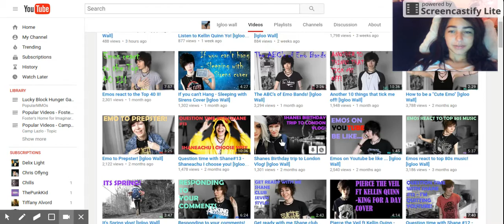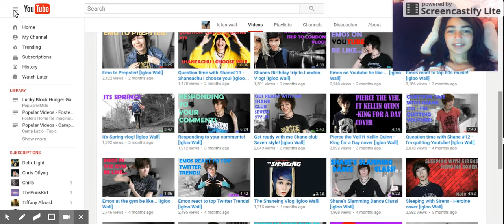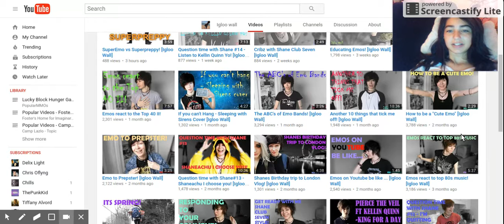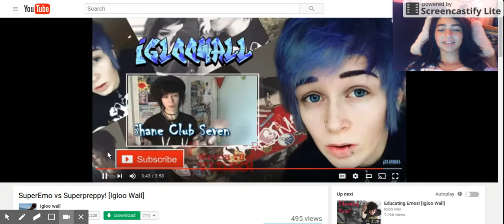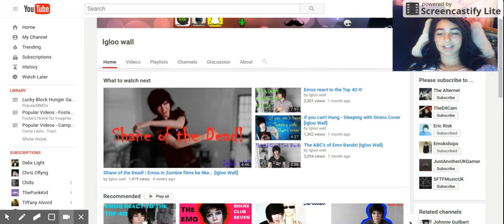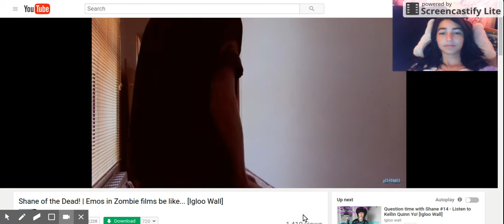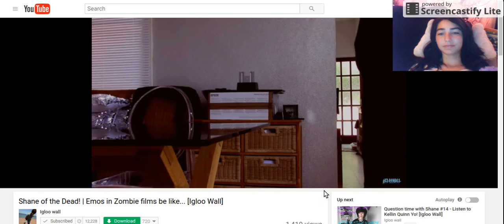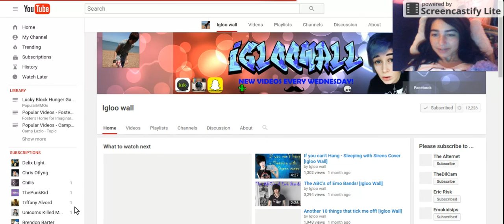The Emo Scene Queen Reacts To Shane Club 7 [Igloo Wall]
My KiK:     hailleypurple